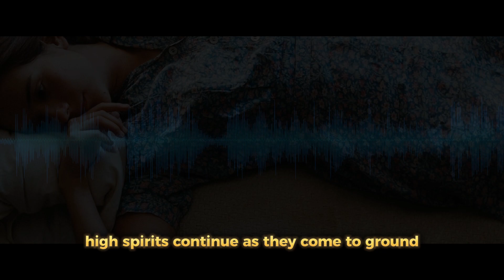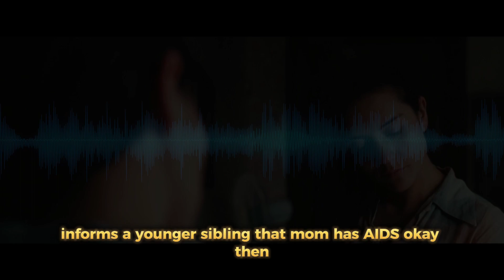Medeas (2015) Movie Podcast review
Andrea Pallaoro